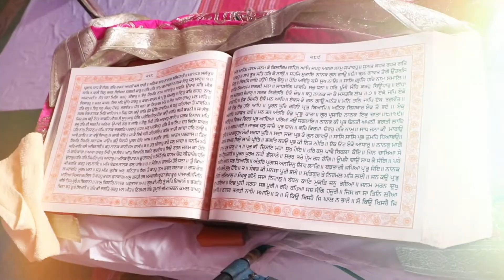Raman kalra weds palak kalra//highlight//by Crown photography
Raman kalra weds palak kalra//best highlight//by Crown photography //contact fo weddings//fashion//pre weddings//birthday//child photography//photo shoot//candid photography//
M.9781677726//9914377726